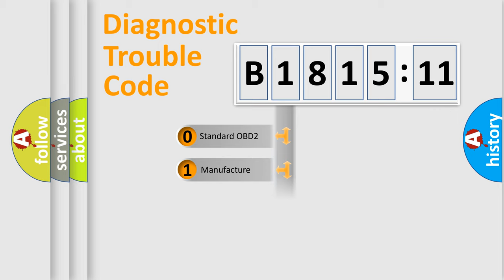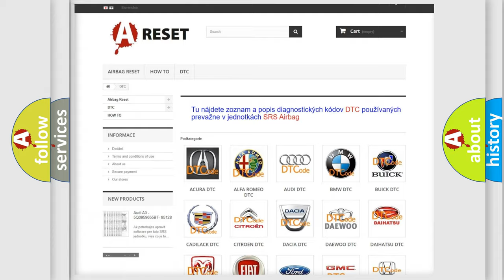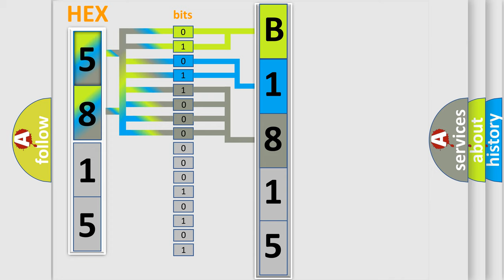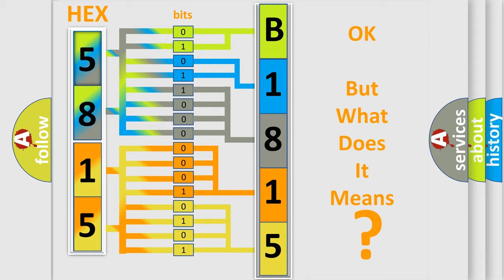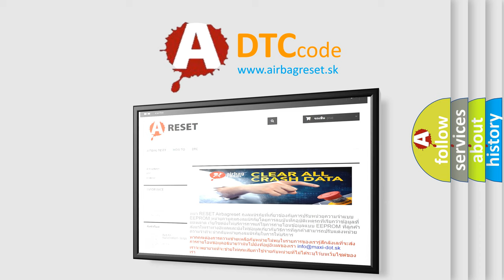DTC Chrysler B1815-11 Short Explanation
Contents:
0:21 Basic DTC analysis according to OBD2 protocol standard.
1:48 Insight into programming
2:58 A diagnostically understandable description of the Diagnostic Trouble Code
3:05 Basic error definition

Make:
Chrysler
Code:
B1815 11
Definition:
Data from RF transmitter cannot be received.
Description:
Cause:
Tire pressure receiver connectorBCMMalfunctioning transmitter
Failure Type: